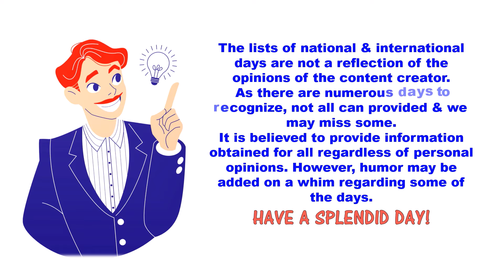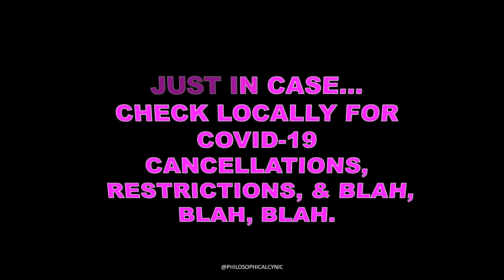NEVER Give Up Day, Couples' Day & MORE AUGUST 18 National & International Days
Daily List of National & International Day Update, August 18